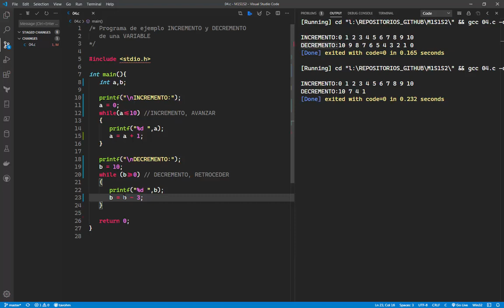Incremento y Decremento de Variables en C (básico)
En el siguiente video se muestra de forma muy sencilla y breve cómo incrementar o disminuir el valor de una variable empleando un ciclo.